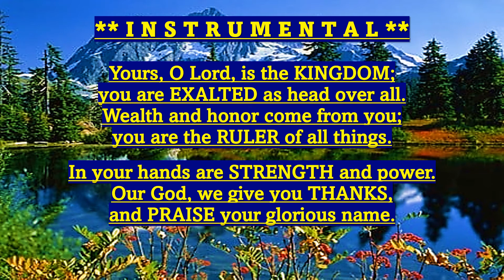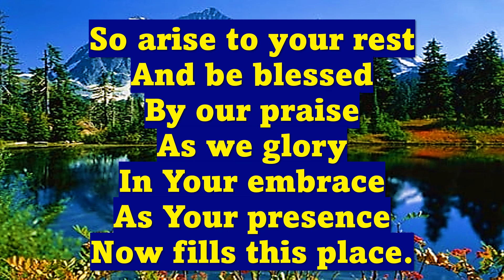OH THE GLORY OF YOUR PRESENCE (Accompaniment with lyrics)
Words & Music: S Fry
Musician: J Cuevas
Key: E Major
Time Signature: 4/4